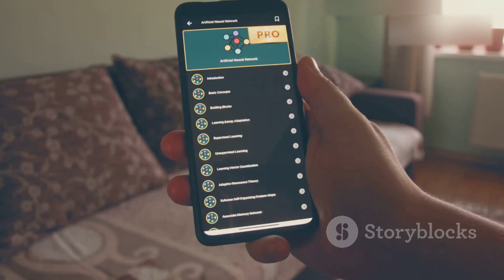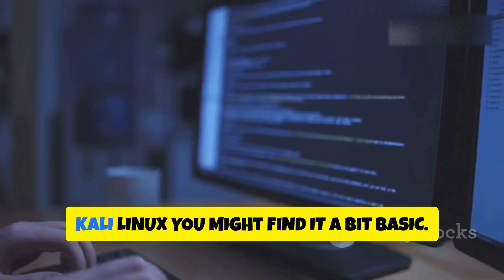Hacker X App Honest YouTube Review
Discover the inside scoop on the Hacker X App with our honest 2025 review! Is this tool the ultimate secret weapon for ethical hackers, or just another overhyped software? We dive deep undercover, exploring every feature, assessing its real-world effectiveness for learning hacking skills, and revealing whether it lives up to its bold claims. Perfect for tech enthusiasts eager to upskill and explore cybersecurity, this fast-paced video breaks down all you need to know about Hacker X. Watch now to uncover the TRUTH behind this trending hacking app!